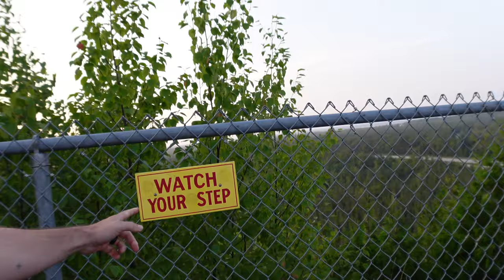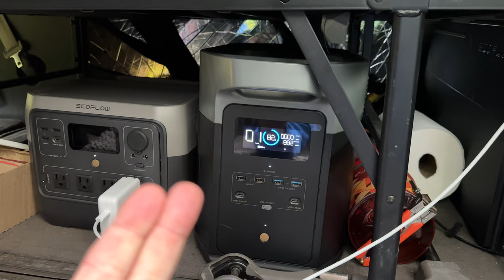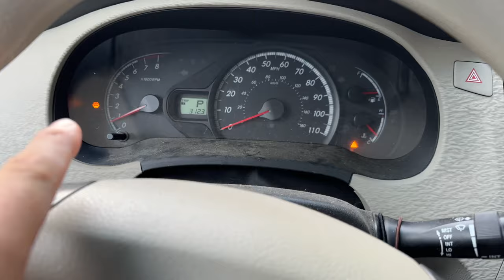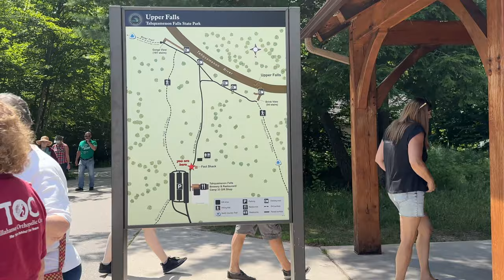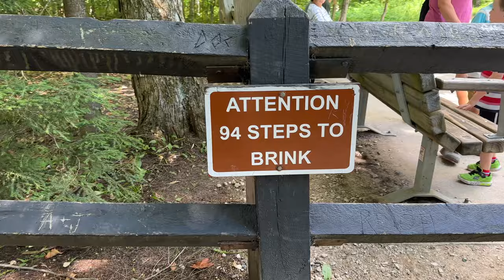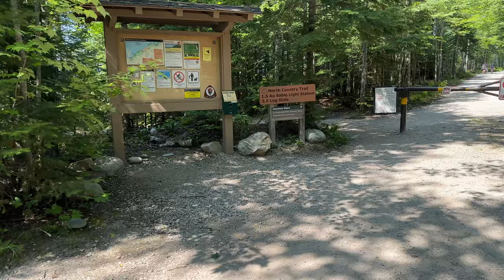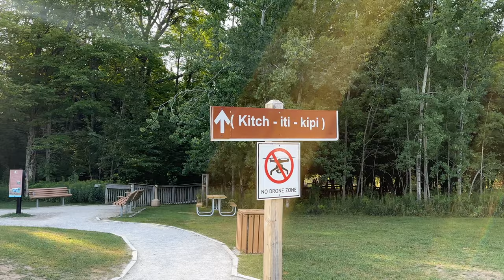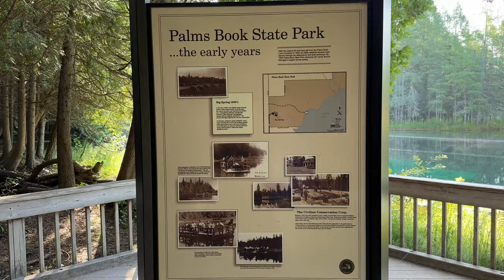Minivan Camping in America’s Crown Jewel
48-hour Stealth/Dispersed Minivan Camping trip to explore Michigan's Upper Peninsula! In this first episode, I start my journey late in the afternoon to reach Castle Rock before sunset. It is one of the tallest cliffs in the region. The view from the top is absolutely breathtaking, and I even get the chance to help jumpstart a stranded car along the way. After leaving Castle Rock, I face some challenges finding my dispersed camping site, but eventually settle in for the night at a perfect spot.